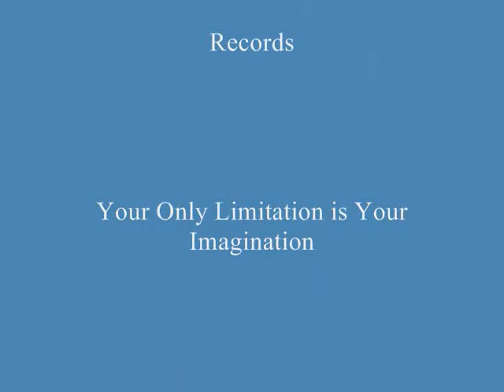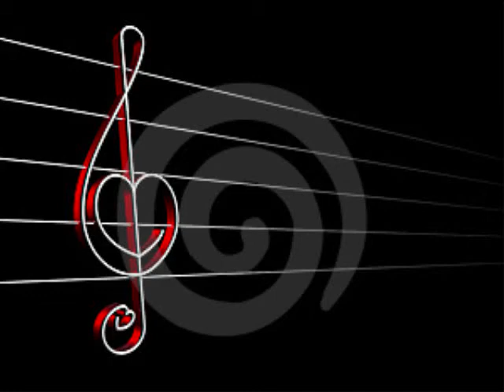RARE GEMS ODYSSEY'S LADY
A great cover of a classic